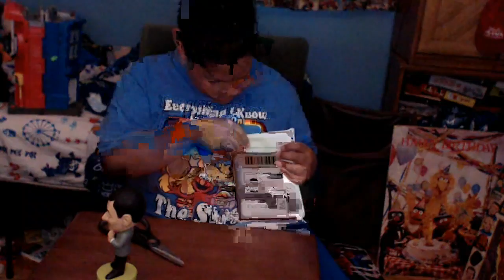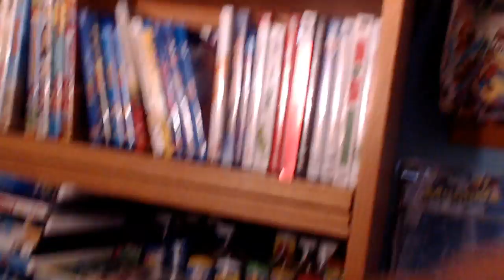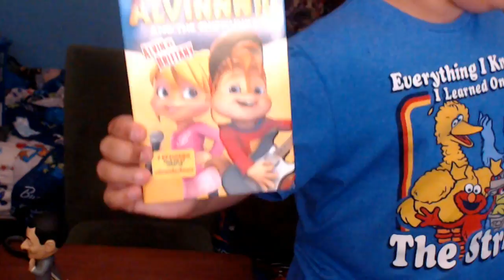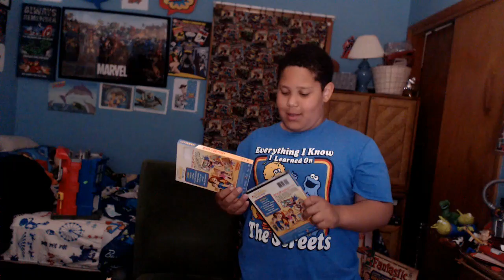Unboxing Alvinnn!!! and the Chipmunks dvd